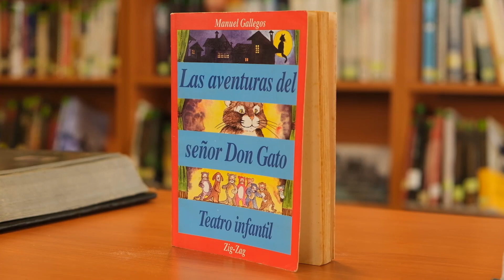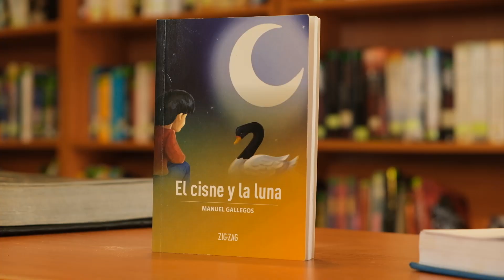ENTREVISTAS POR AMOR AL ARTE - CAP 19 - MANUEL GALLEGOS ABARCA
Te invitamos a un gran diálogo sobre teatro, literatura y narrativa, junto al destacado escritor renguino Manuel Gallegos Abarca, en un nuevo capítulo de la Entrevista en Por Amor al ARTE.

Bienvenidos